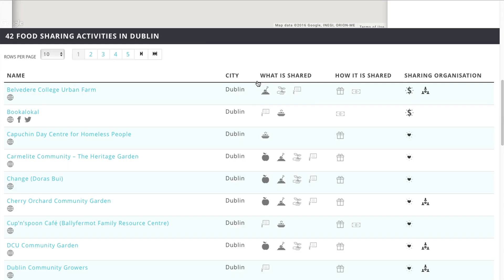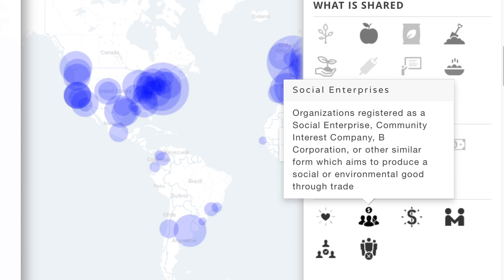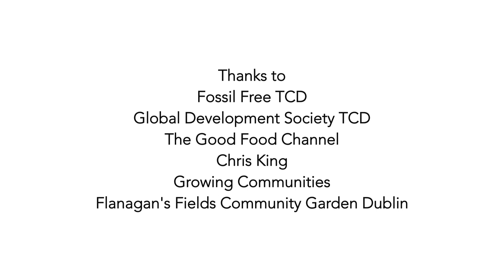SHARECITY: global innovation for sustainable urban food systems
SHARECITY researchers from Trinity College Dublin have developed an innovative, collaborative approach to assess the practice and sustainability potential of city-based food sharing economies around the world. Their database will help to address food security and waste, build social capital, encourage innovations in food sharing practices, and promote policy learning for sustainable urban food systems.

Speakers:
Anna Davies, Professor of Geography, Environment and Society, School of Natural Sciences

Oona Morrow, Postdoctoral Researcher, School of Natural Sciences

Brigida Marovelli, Postdoctoral Researcher, School of Natural Sciences